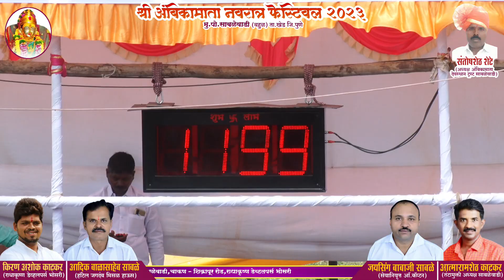साबळेवाडी तिसरा दिवस बबनराव विठोबा साबळे (साबळेवाडी) ११ सेकंद ९९ मिली